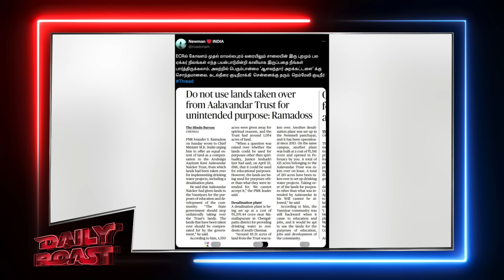ஆயிரம் ஏக்கர் ஆசை! | Daily Roast | 13.05.24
வடக்கன்ஸிடமே மோடி மீதான அச்ச அலை | ஆயிரம் காணி ஆளவந்தார் நிலங்களும் ஆட்டையப்போடும் ரியல் எஸ்டேட் மாபியா நோக்கமும்